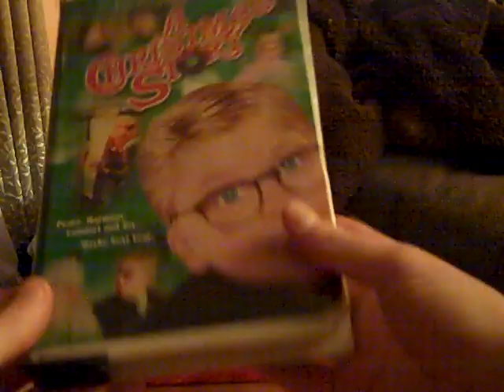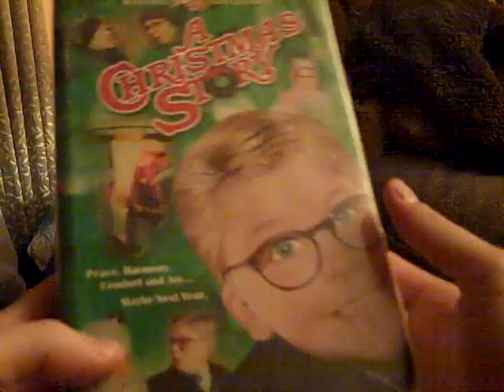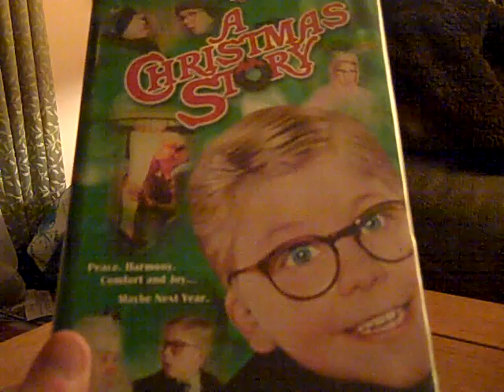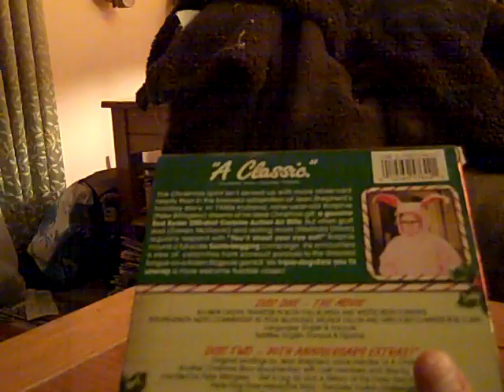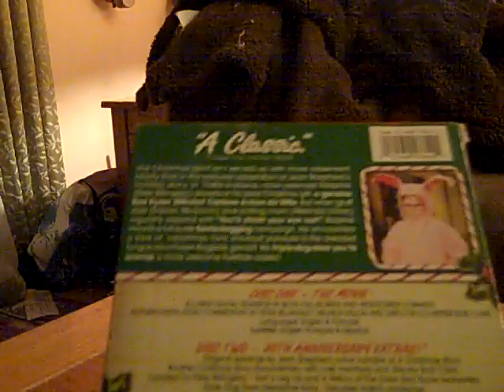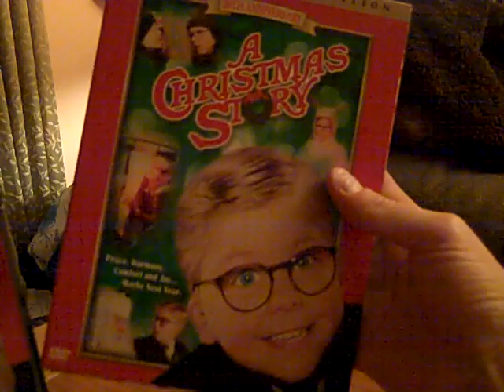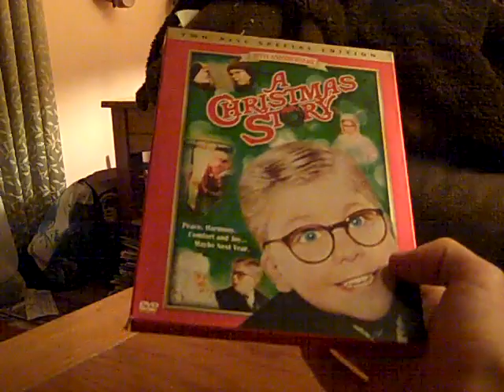Thanksgiving VHS and DVD Update - November 26, 2014 - (Part 3)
And now here is Part 3 of my VHS and DVD Update for which you are definitely going to be in for a real special treat for this one. That's because the remaining 2 items in his part are completely devoted to my all-time favorite Christmas movie classic (And in fact, nearly everybody's as well) A Christmas Story. Therefore, I now happen to have both another VHS of the movie, and also another DVD as well (This one, however, is a the 2-Disc 20th Anniversary Special Edition DVD release from 2003, which contains a lot more bonus features too). Anyways, I hoped you enjoyed this VHS and DVD Update video as much as I did. Finally, I also hope you had a Happy Thanksgiving as well, and I'm sure you'll have a Merry Christmas too.